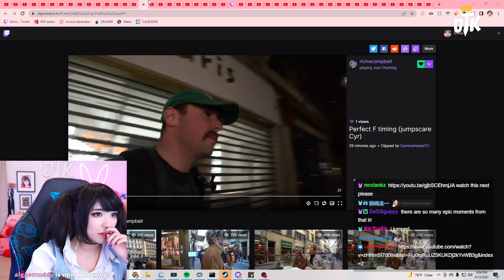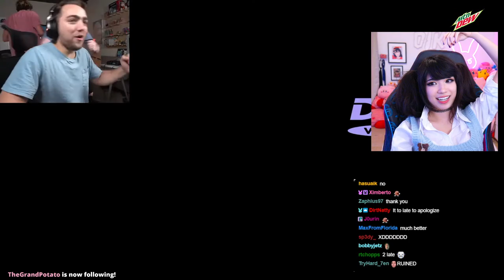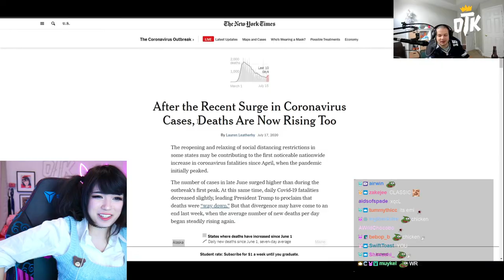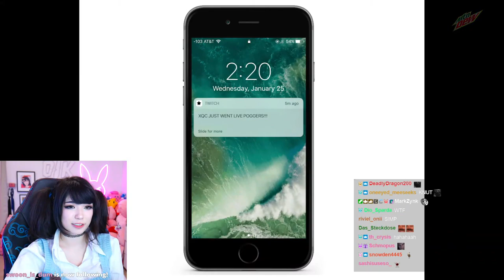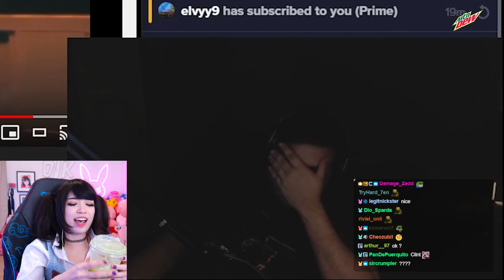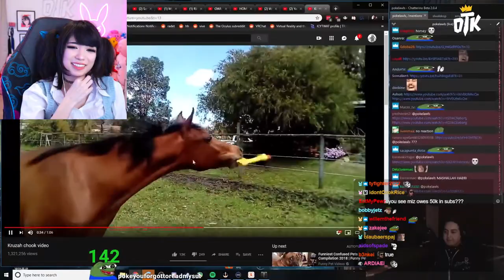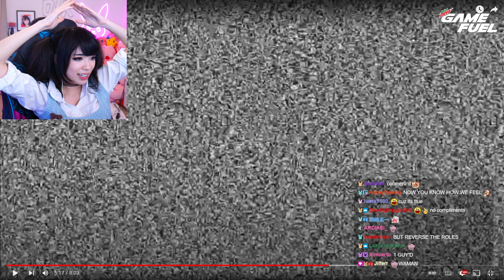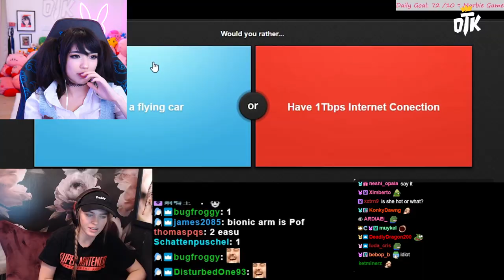Emiru Reacts to Streamers Out of Context 1 & 2 ft. XQC, Ludwig